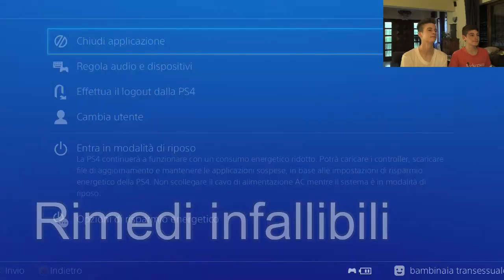"Ce l'ho...Mi manca" _ FIFA 15 | Pack Opening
Kik - fedemarc99